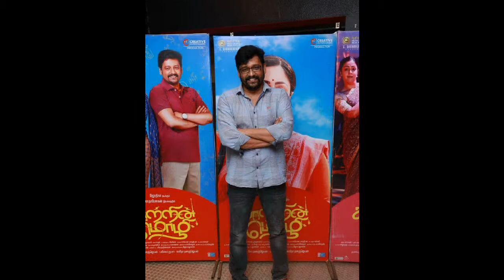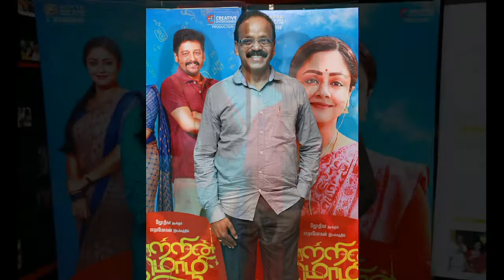Kaatrin Mozhi Movie Press Show Gallery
Actors Jyothika, Vidharth, Radha Mohan, Elango Kumaravel, Mohan Raman, G Dhananjayan were present during the event